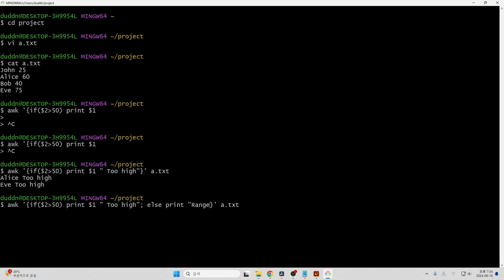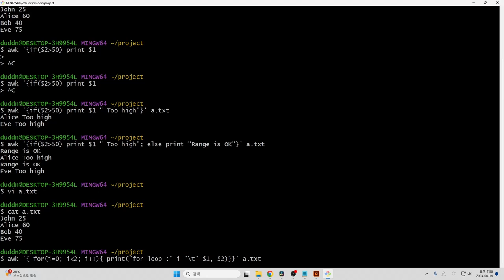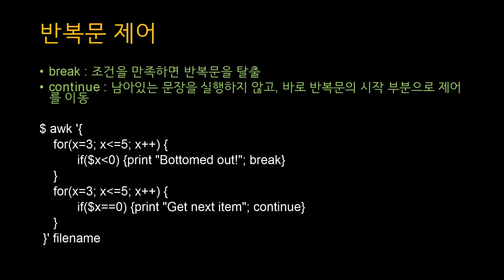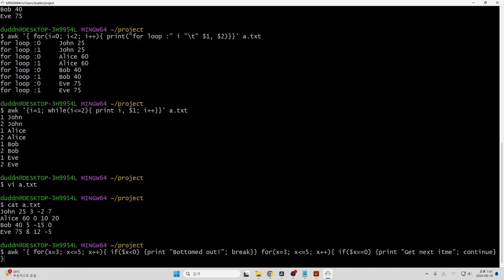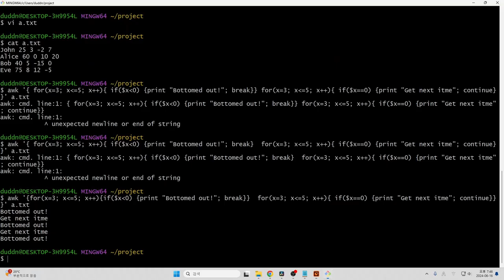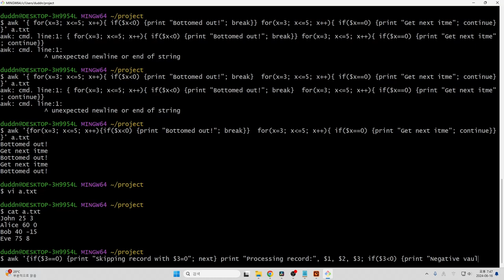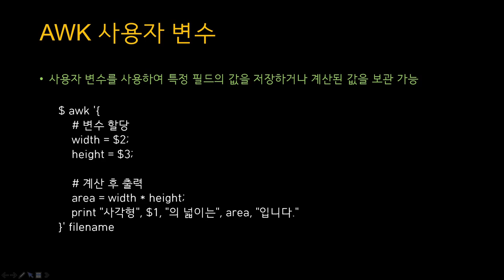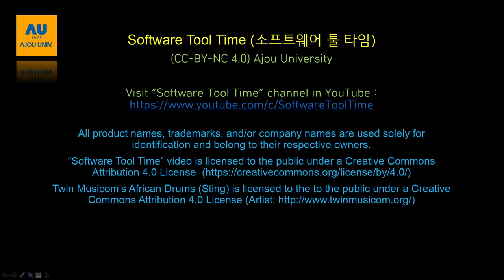[SWTT] awk tutorial (3/3)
강사 : 아주대학교 사이버보안학과 윤영우
내용 : awk의 기초적인 사용법